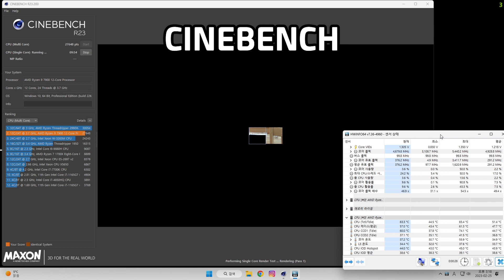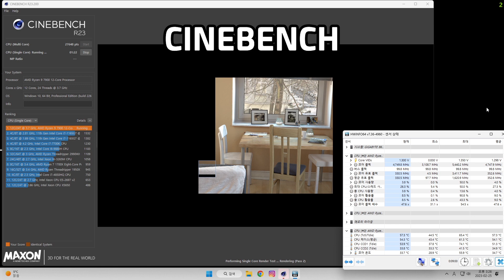AMD 7900 논X 테스트 [GAME, CINEBENCH]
안녕하세요 피씨포맨입니다.

AMD 7900 논X 제품 리뷰 및 테스트 영상입니다.

[BENCH SYSTEM]

[ CUSTOM LIQUID ]
PC Spec
CPU : AMD 라이젠9-5세대 7900 (라파엘) (정품)
M/B : GIGABYTE B650I AORUS ULTRA 피씨디렉트
RAM :TOUGHRAM XG RGB D5 32GB 2x16GB DDR5 6000MT/s C36 메모리 16개 LED RG33D516GX2 6000C36b Thermaltake
VGA :GIGABYTE AORUS 지포스 RTX 3090 Xtreme 워터블럭 D6X 24GB 피씨디렉트
SSD : 마이크론 Crucial P5 Plus M.2 NVMe 아스크텍
PSU :FSP DAGGER PRO 850W GOLD Full Modular
Case :  메이커스잼 JAM02

문의주시면 감사드리겠습니다.

- PCFORMAN -
서울 용산구 청파로 113-6, 8층 809호(한강로2가 14-18) 넥서스밸리 809호